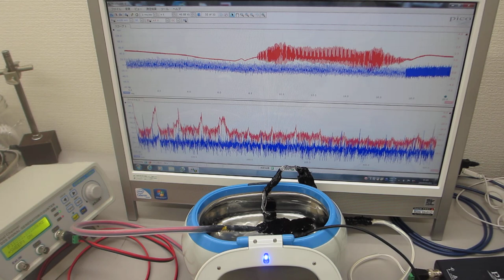メガヘルツの超音波洗浄器（音響流のコントロール実験）